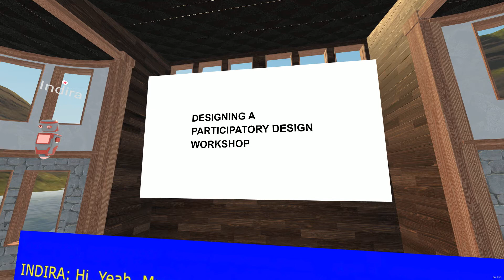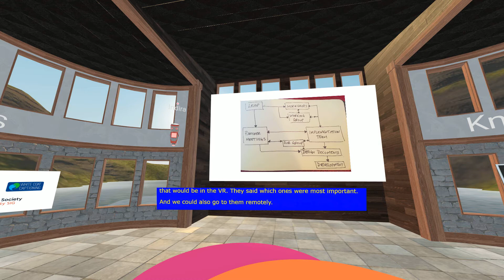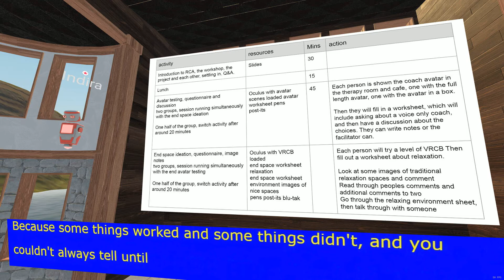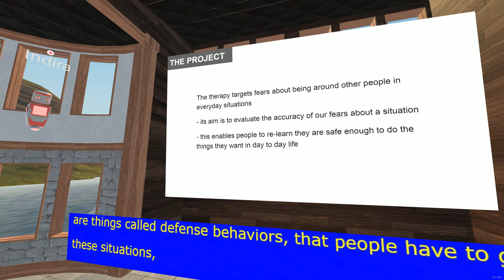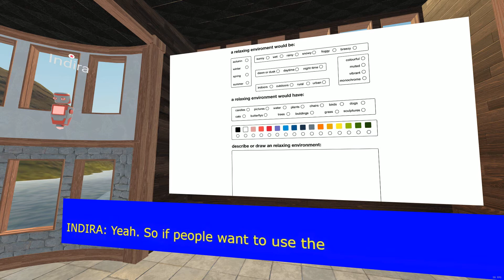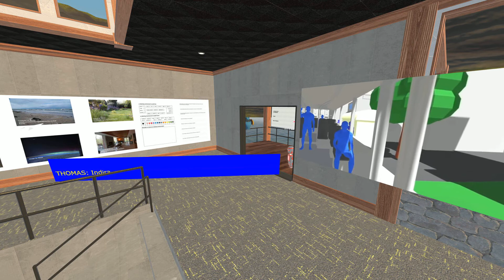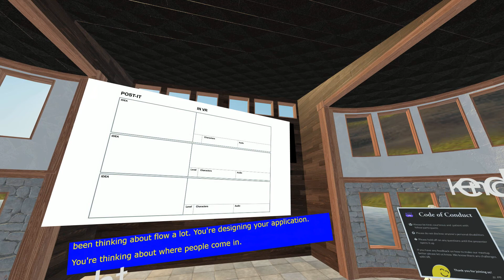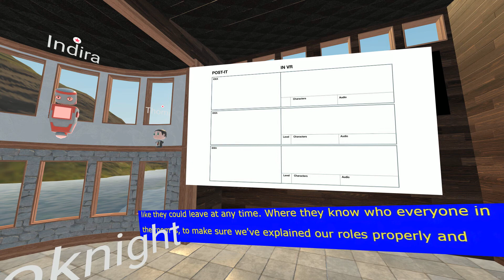Designing a participatory design workshop - Indira Knight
A11yVR Meetup - Thursday June 4 2020

When working on the design of gameChange, to help people with psychosis I developed a series of participatory design workshops to include people with lived experience of psychosis in the design process. In this workshop I talk about some of the decisions that were made when designing the workshops, the development of the workshop materials and how they were run.

Presenter Bio:
Indira Knight is a design researcher and developer with a background in 2D and 3D animation and immersive technologies. At the Helen Hamlyn Centre for Design, Royal College of Art, she is on the healthcare research team, where she's been working on the design of a virtual reality application for a mental health therapy. She is actively involved in the development community. In 2017, along with a cofounder, she set up the Web XR London meetup group. She has spoken and run workshops on emerging technologies, D3.js and Web VR at a number of conferences and events. Her book, Connecting Arduino to the web, was published in 2018.

ABOUT AllyVR
The Accessibility Virtual Reality Group is a meetup for people who want to meet and discuss topics around accessibility in technology for people with disabilities that apply to XR/VR/AR.